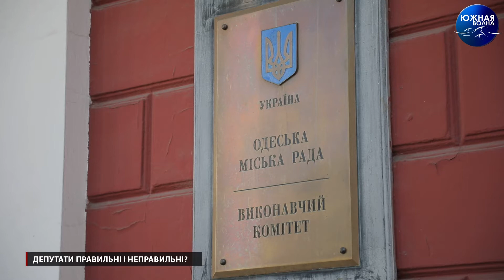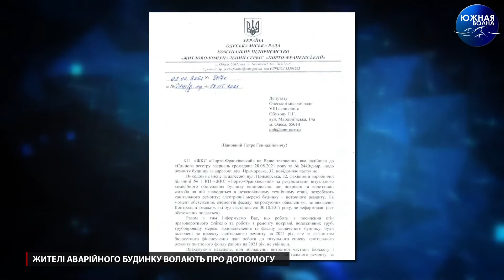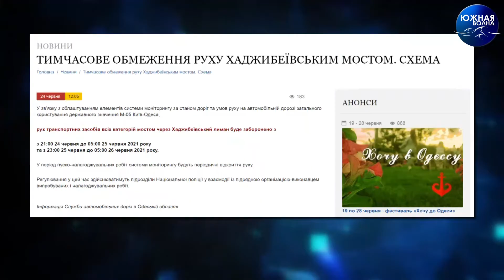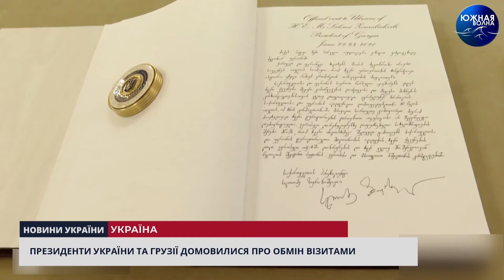Випуск новин за 24.06.2021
Сюжети цього випуску новин:

0:09 – Небезпечні пляжі
3:20 – Дівчинка-підліток отруїлася алкоголем
3:54 – Мерія не може контролювати роботи в «Пасажі»
8:05 – Депутати правильні і неправильні
11:24 – На «Ланжероні» потонула жінка
11:56 – Задушив брата та намагався уникнути відповідальності
12:45 – Жителі аварійного будинку волають про допомогу
17:04 – Тимчасово перекриють рух

17:56 – Новини України
21:58 – Світові новини

Ведучий – Олександр Катунцев.